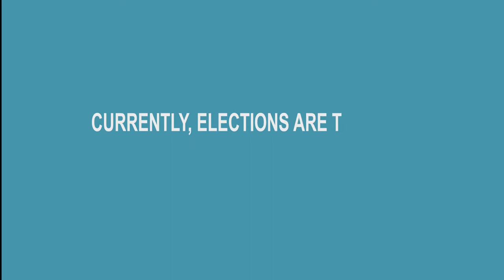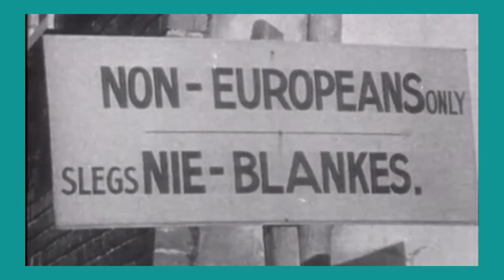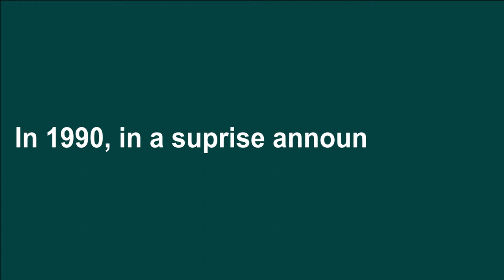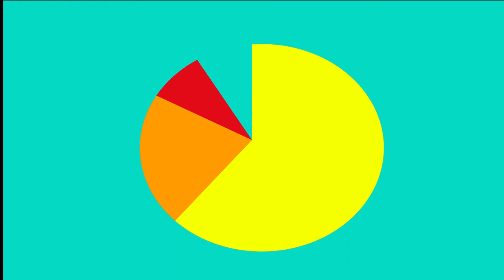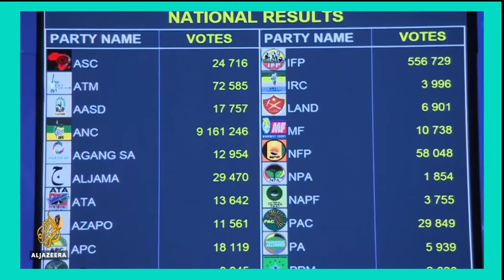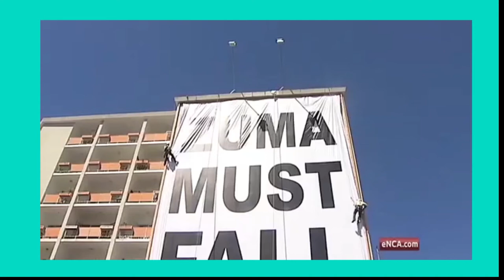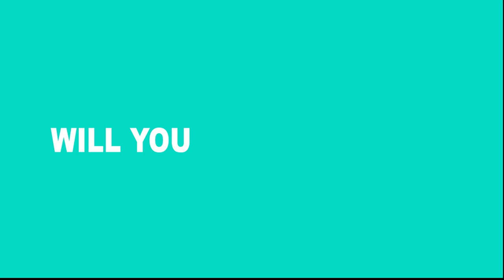Electoral Reform in South Africa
An explainer video looking at the Constitutional Court ruling allowing ordinary South Africans to contest for seats in the national assembly. Currently, in South Africa elections happen under the proportional system which requires that people should be elected leaders within political parties before they can stand for elections representatives of political parties